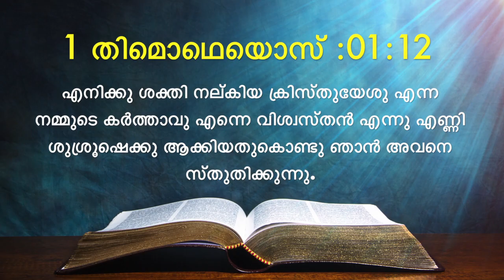Today's Malayalam Bible Verse I Today’s Malayalam Bible Words [29/03/2021]